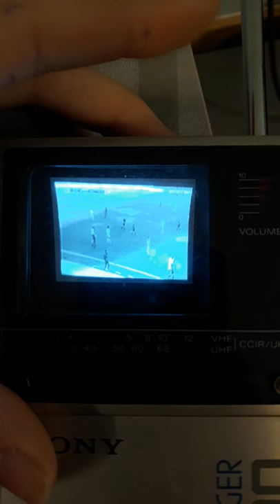PAL 625 received on NTSC TV mode.